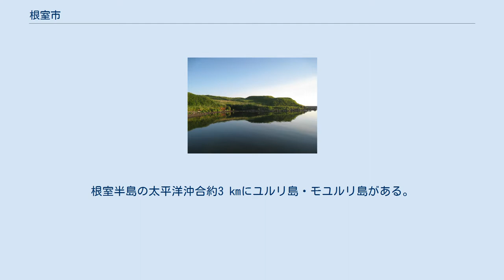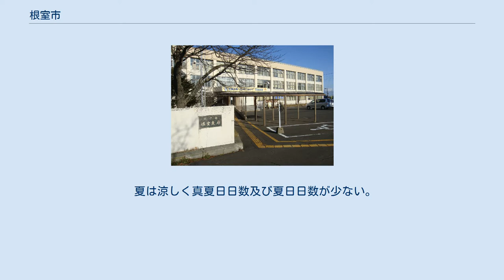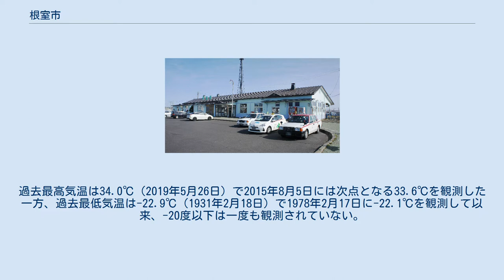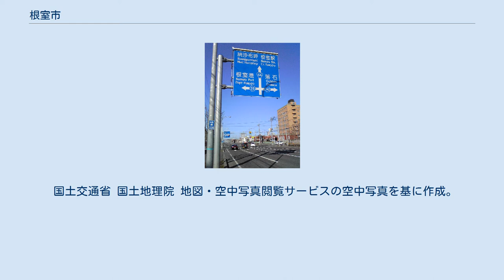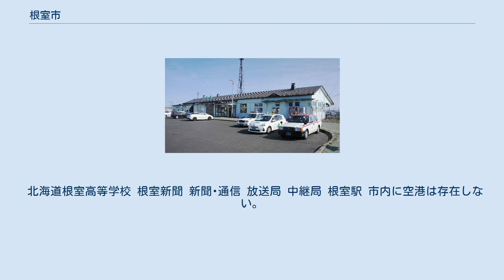根室市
根室市（ねむろし）は、北海道東部（道東地方）にある市。
根室振興局の振興局所在地。
また、北海道本島の最東端にあたる市である。
 ロシア語が併記された道路標識 北海道本島の最東端、東経145°21'から146°11'、北緯43°09'から43°38'の間で、東西に70 km、南北に10 km、東西に細長く太平洋に突き出た根室半島の全域と、半島の付け根辺り、北方領土の歯舞群島を市域とし、日本の主要都市の中でもっとも北方領土に近い都市である。
根室半島の太平洋沖合約3 kmにユルリ島・モユルリ島がある。
 概ね低平な隆起海食台地で、山岳及び大きな河川はなく、市の中心部は透遠な高原の一部であるため、地形の高低があり、街路は緩やかな坂道が多く北東に紅煙岬が突出し、その西方海面に弁天島が横たわり、自然の港門となって根室港を形取っている。
 陸地はほとんど平坦で牧畜に適し、半島の東端納沙布岬は周辺に暗礁が多くあり、加えて濃霧が深く航海上の難所として知られ納沙布岬灯台が設置されており、一方、太平洋側には大小の島が点在し、南東に突出した港の入江にはそれぞれ歯舞、花咲、落石（おちいし）の各港があり重要な漁港としての役割を果たし、冬季間の氷結もなく、沿岸、沖合漁業の根拠地として根室港と表裏をなしている。
 更に、内陸部の厚床、和田地区は、大部分が平坦な平原で最高背部で150m、丘陵に小川が入り交じって大きな河川はなく、わずかにオンネベツ川、別当賀川を最大にホロニタイ川の小河川があるに過ぎない。
 地域の大部分が千島火山系摩周岳に由来する火山噴出物が堆積して形成された風積火山性土で、土性は一般に泥炭土を除き火山灰性土壌である。
 夏は涼しく真夏日日数及び夏日日数が少ない。
冬は根室半島という立地上の影響から道東の中では最も温暖であるなど年較差、日較差共に小さく、6月より10月、7月より9月の平均気温が高いように季節遅延が強くみられるなど海洋性気候の特色が強い。
春から夏にかけて海霧が発生しやすく、秋から冬にかけては晴天が続く。
北海道の中では雪は少なく、過去最深積雪も115cm（2014年3月21日）と1m強である。
過去最高気温は34.0℃（2019年5月26日）で2015年8月5日には次点となる33.6℃を観測した一方、過去最低気温は-22.9℃（1931年2月18日）で1978年2月17日に-22.1℃を観測して以来、-20度以下は一度も観測されていない。
古くから観測が行われていて都市化の影響が少ない地点として、日本の平均気温の算出地点の一つに使われている。
 住宅団地 2015年国勢調査によれば、以下の集落は調査時点で人口0人の消滅集落となっている。
 根室市中心部周辺の空中写真。
2019年9月3日撮影の31枚を合成作成。
 東根室駅のプラットホーム上から南西方向を撮影した画像（2019） 1945年（昭和20年）、北海道空襲直後の根室市 北海道根室支庁（現：根室振興局） 歴代首長 戸長から町長までは特記なき場合『根室・千島歴史人名事典』による。
 市議会 海外 国内 大地みらい信用金庫本店 主に酪農。
厚床地区に多い。
 主力の水産業は昭和40年代をピークに、各種の規制により半減。
新しい海洋時代に対応するため、沿岸漁業資源の増養殖をはじめ、水産資源の高次加工などの各種振興策を推進。
 ※釧路信用組合は根室市を営業エリアに含めているものの、支店は2014年4月（平成26年）現在でも未進出。
 北海道根室高等学校 根室新聞 新聞･通信 放送局 中継局 根室駅 市内に空港は存在しない。
中標津町にある中標津空港が最寄りである。
なお、就航する航空会社や空港ターミナルビル運営会社では「根室中標津空港」の名称を用いている。
 廃止された鉄道路線 路線バス 高速道路 国道 道道 道の駅 その他 根室半島チャシ跡群 夕刻の春国岱 登録有形文化財 史跡 天然記念物 その他 根室市指定文化財 納沙布岬初日詣（1月）、ニムオロ冬の祭典（2月）、おちいし・味祭り（6月）、港まつり（7月）、金刀比羅神社例大祭（8月）、かに祭り（9月）、さんま祭り（9月） エスカロップ